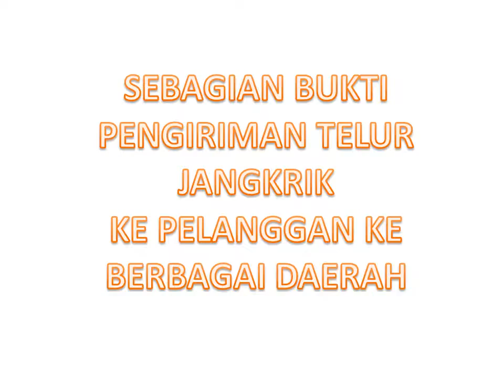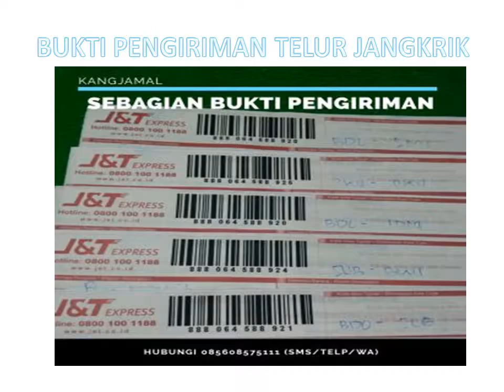WA ke 0856 – 0857 – 5111, Jual Telur Jangkrik Gorontalo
Pembesaran jangkrik tidak memerlukan biaya yang besar, lahan yang luas namun mampu menghasilkan laba yang bisa dibilang lumayan. Seperti yang telah kita ketahui, jangkrik adalah jenis serangga yang banyak dijadikan sebagai makanan burung kicauan oleh masyarakat khususnya di Gorontalo.
Di berbagai kota besar di Indonesia, termasuk di Gorontalo, kebutuhan jangkrik untuk dijual di kios burung terus meningkat. Jangkrik menjadi pilihan sobat kicau sebagai pakan burung serta pakan reptil. Selain karena gampang didapat dari kios burung, harga jangkrik juga masih terjangkau bila dibandingkan dengan kroto.
Harga jual telur jangkrik ke Gorontalo
Harga diatas belum termasuk ongkos kirim ke Gorontalo.
Untuk informasi lebih lanjut dan pemesanan telur jangkrik ke Gorontalo, silahkan hubungi
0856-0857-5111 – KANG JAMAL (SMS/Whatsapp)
Bagi anda yang ingin memilih usaha budidaya jangkrik di Gorontalo sebagai usaha kecil sambilan, maka kami berinisiatif menawarkan penyediaan atau jual telur jangkrik Gorontalo khusus untuk anda.
Menerima Pengiriman ke Seluruh Indonesia termasuk ke Gorontalo
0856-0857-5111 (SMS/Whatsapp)